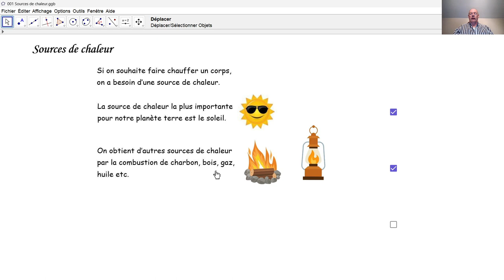Physique 6PhF001 Sources de chaleur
Comme introduction à la calorimétrie, nous citons quelques exemples de sources de chaleur.